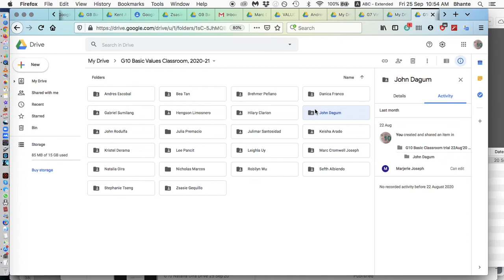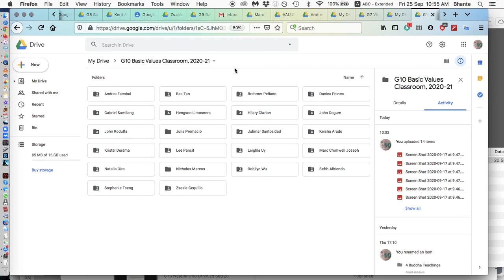G10 John Dagum Drive 25Sep'20